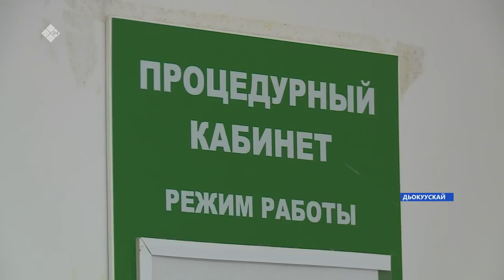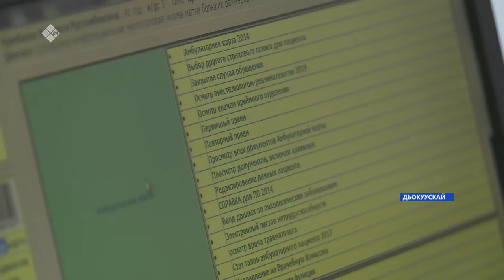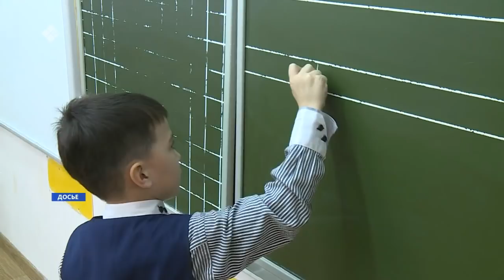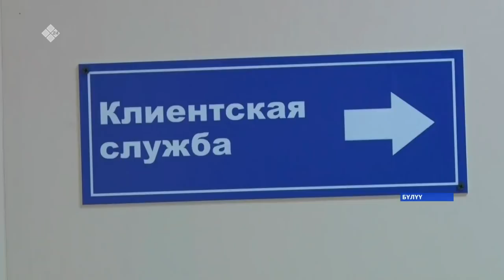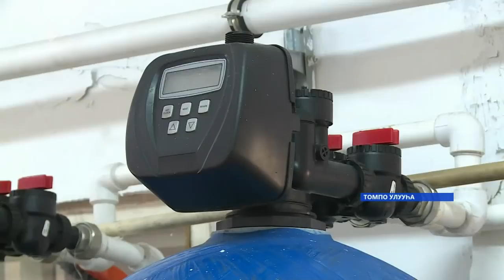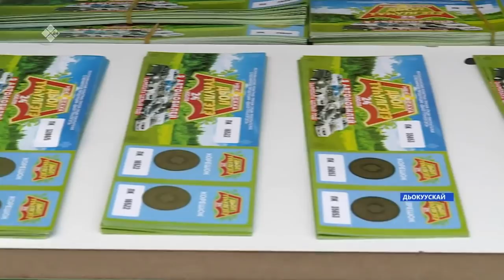«Саха сирэ» информационнай биэрии. От ыйын 15 күнэ, 20:30ч.